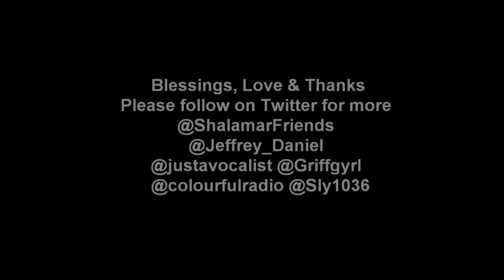Sly Shalamar Jeffery Daniel Trailer For Colourful Radio Interview 02Oct16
Hi I'm Sly, and I'm super excited to tell you, about my forthcoming interview with Jeffrey Daniel from Shalamar.

Tune in this Sunday 2nd October from 4pm to 7pm on Colourful Radio to hear our hour long interview about the past, present and future.

So that's Sly and Jeffrey Daniel from Shalamar in conversation this Sunday 2nd October on Colourful Radio.

Colourful Radio Voted UMA Best Radio Station for 2015.